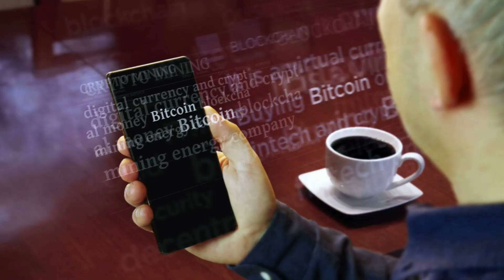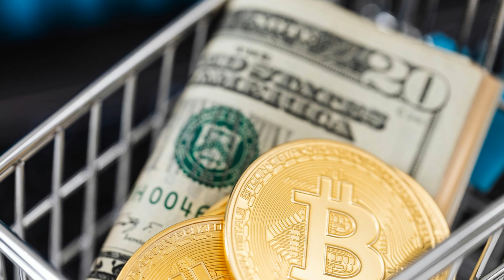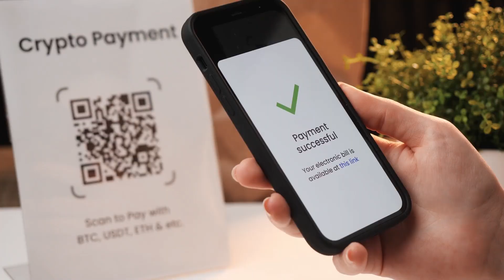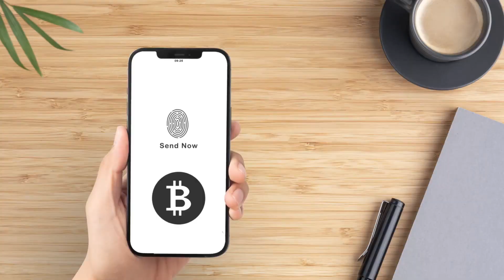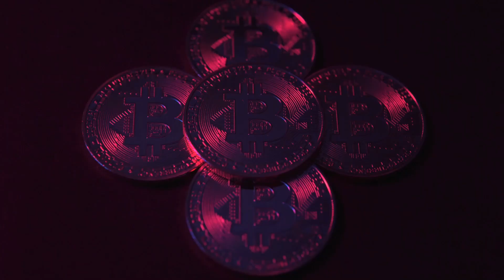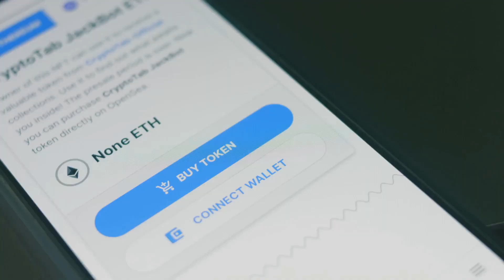How You Can Buy a Coffee with Bitcoin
Think Bitcoin is just for investing? Think again! You can actually buy everyday items like coffee with crypto! 🪙📱

In this video, you'll discover:
🔸 How Bitcoin payments work in the real world
🔸 The apps, wallets, and services that let you pay with crypto
🔸 Which cafés and stores accept Bitcoin
🔸 Pros and cons of using Bitcoin for small purchases
🔸 What Lightning Network is and how it helps make Bitcoin faster and cheaper for daily use

Whether you're a crypto enthusiast or just curious, see how digital currency is becoming part of everyday life!

💬 Would you pay for your next coffee with BTC?